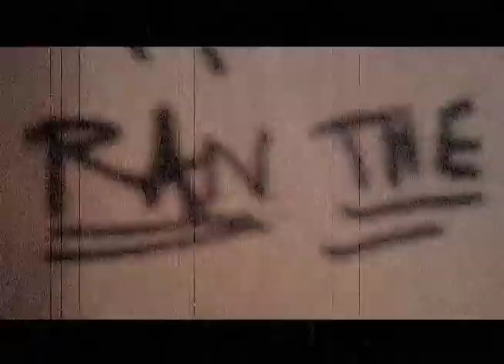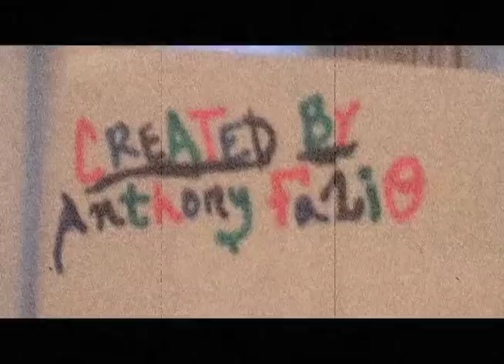School 4 Kidz Pt. 2